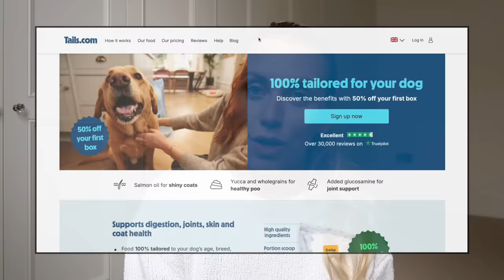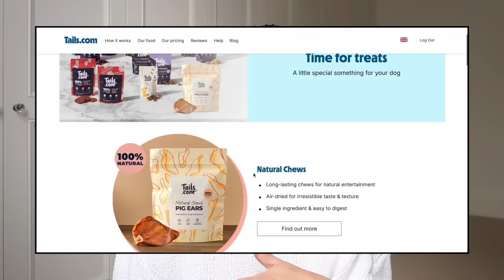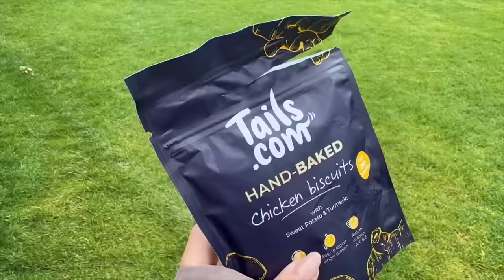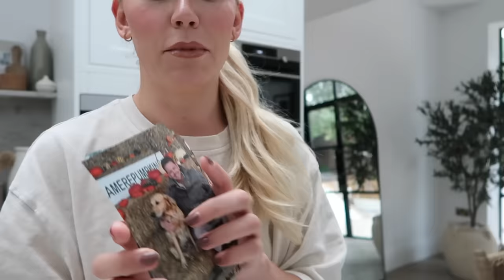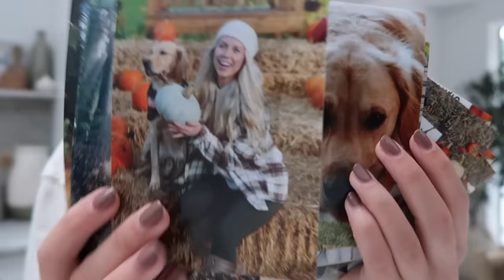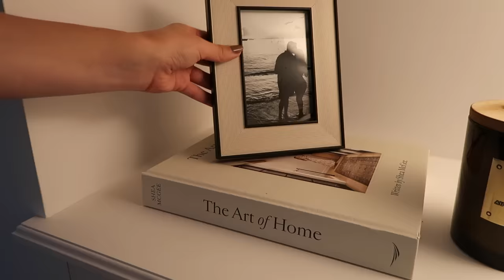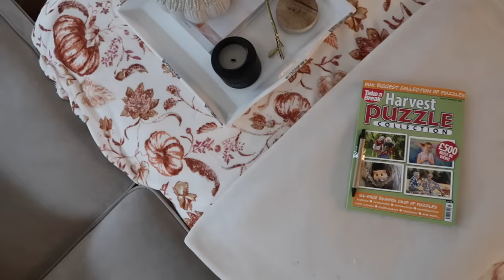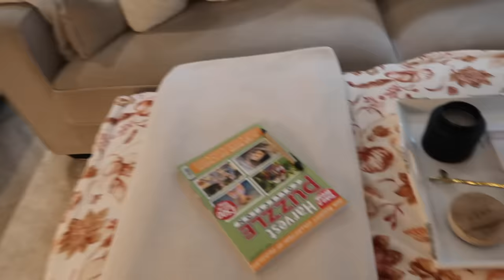A COSY RAINY AUTUMN DAY AT HOME VLOG 🍂 baking biscoff cupcakes & a home bargains haul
A COSY RAINY AUTUMN DAY AT HOME VLOG 🍂 baking biscoff cupcakes & a home bargains haul Try Tails dog food here link